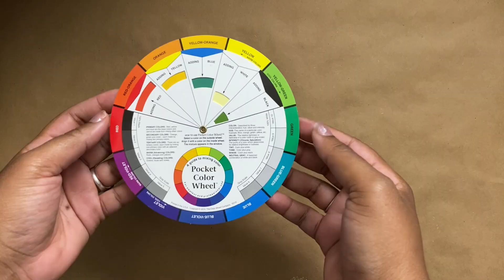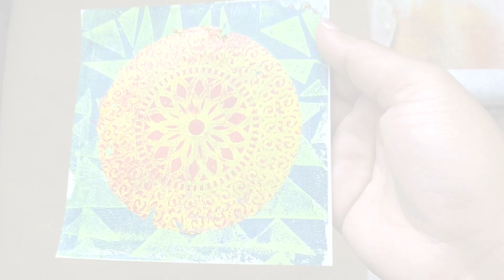3 Layering Techniques for the Gelli Arts® Gel Plate by Martice Smith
Watch and create along with Martice as she demonstrates three layering methods on the Gelli Arts® Gel Printing Plate. It's amazing what you can create with self-imposed boundaries and limited supplies!
**My stencil eBook is available! How to use stencils on the gel plate